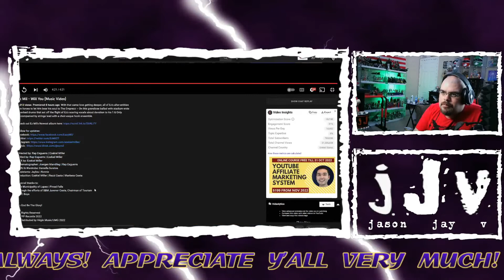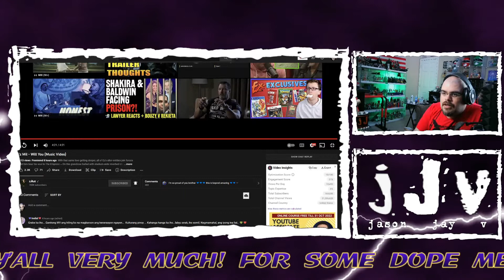EZ Mil || Will You || Music Video || JJV Reacts